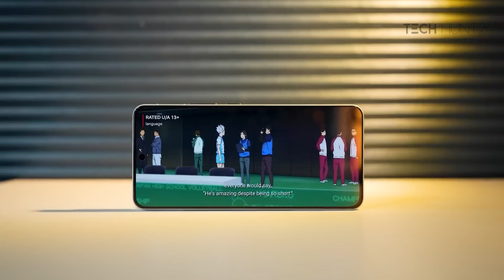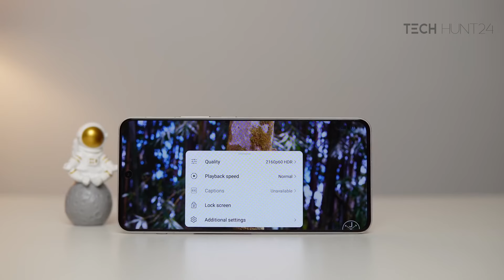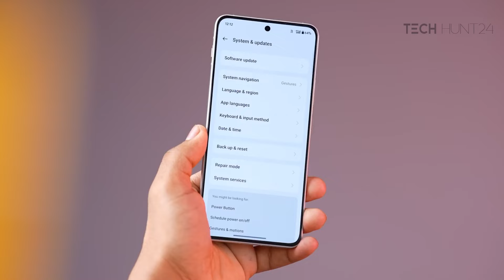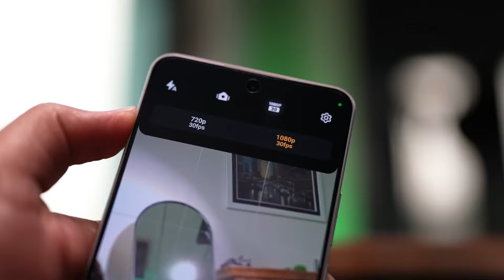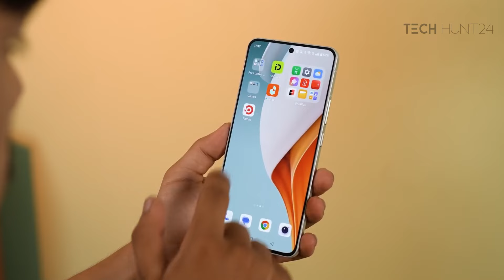OnePlus Nord 4 Review⚡অস্থির পারফরমেন্স